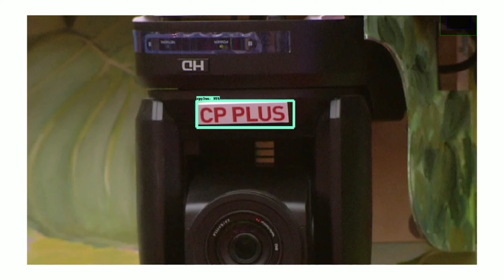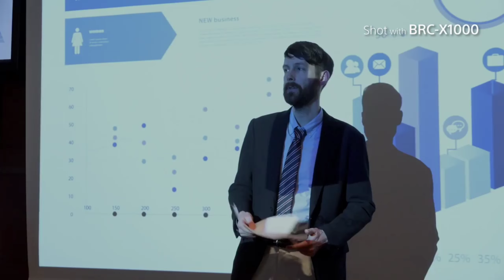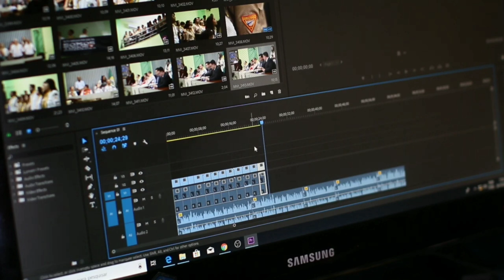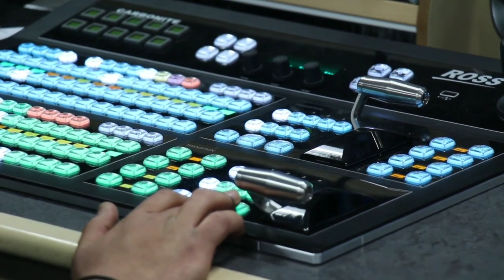Bigg Boss House లో వాడే Technology🎥Bigg Boss Voice ఎవరిది❓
The picture used in the video belong to the originals not mine.